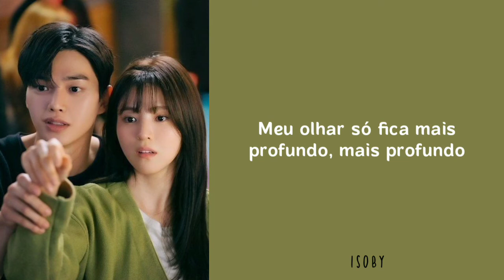Nevertheless OST - We're Already (KIMMUSEUM) TRADUÇÃO | LEGENDADO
informações 💭

- cantor: kim museum
- drama:  nevertheless

minhas traduções são feitas de modo simplificado para que todos possam entender, assim não alterando seu sentido real.

espero que gostem do vídeo, não se esqueçam de curtir e comentar!

- tags